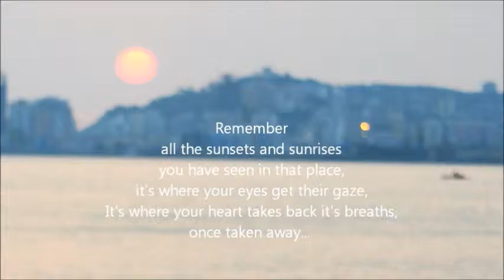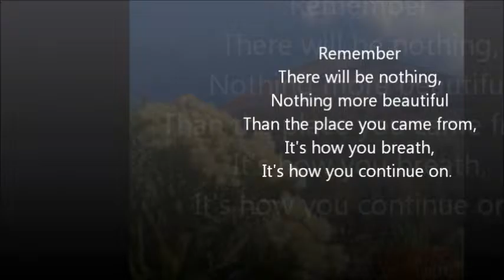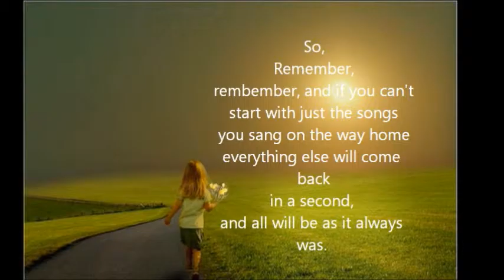Remember - Poem by Mirela Athanas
Written and recited by Mirela Athanas July 2015

Music i from 2nd movement of  Beethoven's Sonata "Appassionata" played by Mirela's niece Julia.

Remember
 the place you came from,
 it's there where your roots are
 it's what still makes you strong.

 Remember
 all the sunsets and sunrises
 you have seen in that place,
 it's where your eyes get their gaze,
 It's where your heart takes back its breaths,
 once taken away...

 Remember
 the songs you always sang,
 on your roads returning home,
 it's the sounds of your life,
 it's the melodies of your soul.

 Remember
 every little detail
 of that far away time
 when the sun was always shining;
 carry them always with you
 bring them out when rain is coming.

 Remember
 there will be nothing,
 nothing more beautiful
 than the place you came from,
 it's how you breath,
 it's how you continue on.

 Remember
 where you came from
 it's not too far away
 it's not too long ago,
 time is relative,
 everything that was, you know;
 just try to remember it,
 and peace will come with glow.

 Remember
 the place where your roots are planted

 It's what gives you air,
 it's what keeps you,
 It's what makes you great
 it's what brings you depths
 It's what lives forever.

 Everything else is momentary,
 it's temporary,
 everything passes, goes,
 will come back to you
 every time you need it,
 it will make you glow,

 So,
 Remember,
 rembember, and if you can't,
 start with just the songs
 you sang on the way home,
 everything else will come back
 in a second,
 and all will be as it always was.